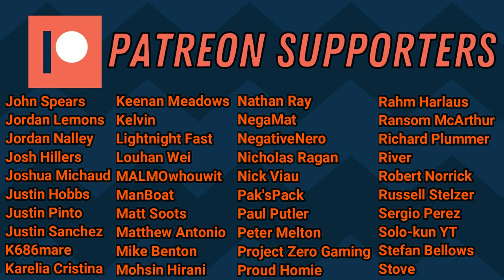Tsuyu Asui [Life] VS Moonfish [Void] | My Hero Academia CCG Match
Want to Play? Join me LIVE over on Twitch!